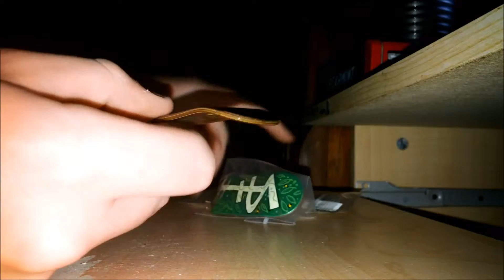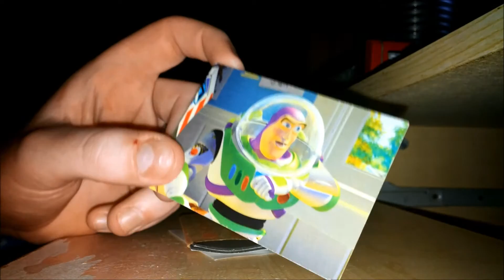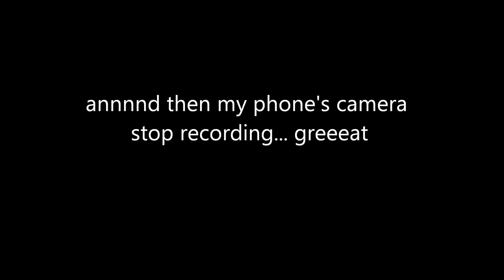Stoop Decks Unboxing!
jeez someone get this kid a tissue..